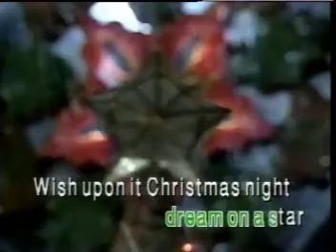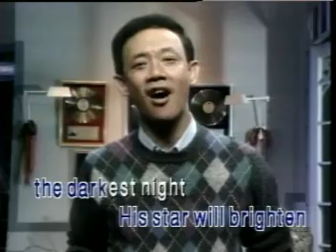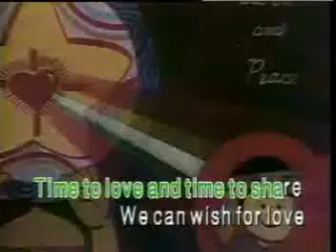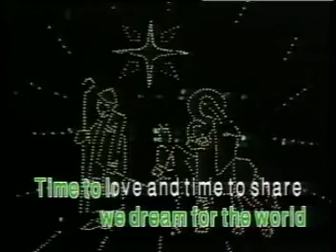A Wish on Christmas Night - Jose Mari Chan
Official Video - A Wish on Christmas Night